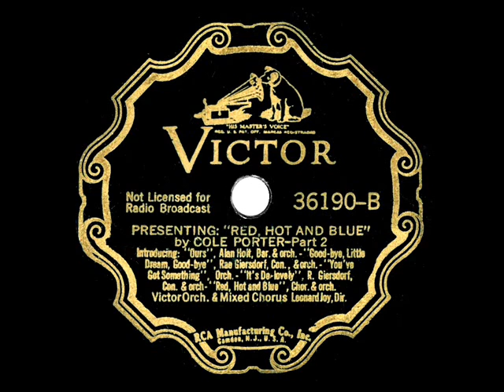1936 Victor Orchestra & Mixed Chorus - Presenting: “Red, Hot And Blue” by Cole Porter (Parts 1 & 2)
12-inch two-sider medley conducted by Leonard Joy. The 1936 stage musical ran for 183 performances and starred Ethel Merman, Jimmy Durante & Bob Hope.

Side One

It’s De-lovely (chorus)
You’ve Got Something (Alan Holt)
It’s De-lovely (Rae Giersdorf)
Ridin’ High (chorus)

Side Two

Ours (Alan Holt)
Good-bye, Little Dream, Good-bye (Rae Giersdorf)
You’ve Got Something (orchestra)
Red, Hot and Blue (chorus)

Transferred from 78rpm Victor 36190 - Presenting: “Red, Hot And Blue” by Cole Porter (Parts 1 & 2) by the Victor Orchestra and Mixed Chorus, conducted by Leonard Joy, recorded October 13, 1936 .